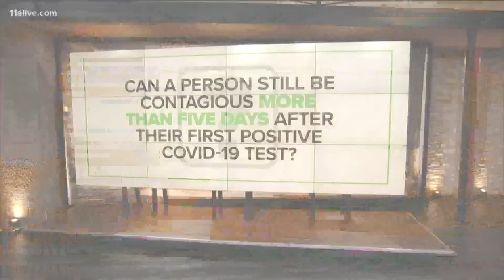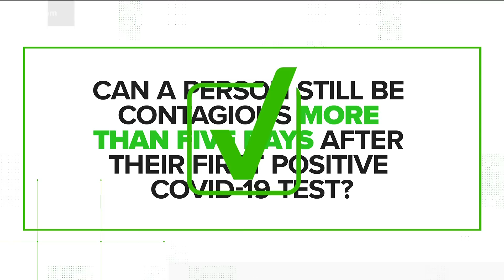Can a person be contagious more than five days after positive COVID test?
Yes, a person still can be contagious more than five days after their first positive COVID test.